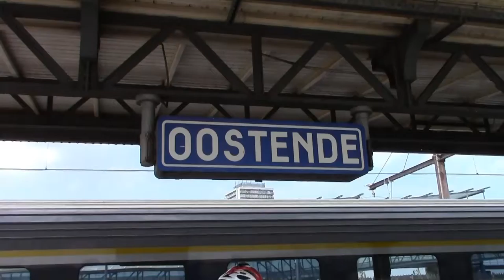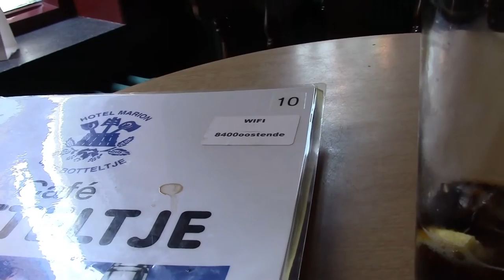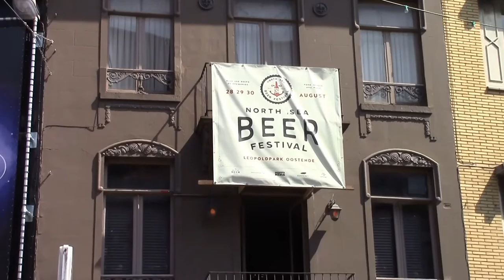Seaside by Train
Off to Ostend for a little Sun, Sand and Fine Ales. Cafe Bottle and the Manuscript bar. Both now have free Wifi.